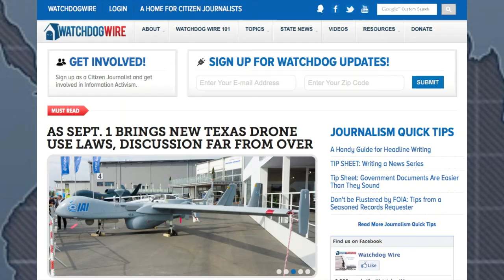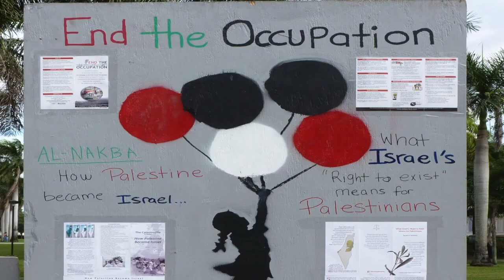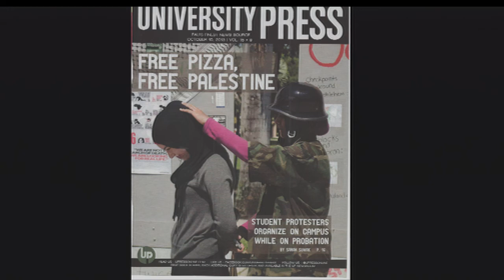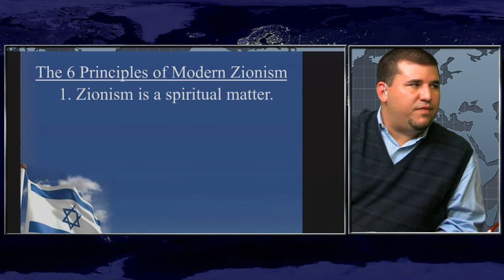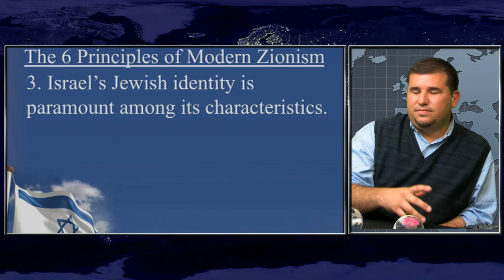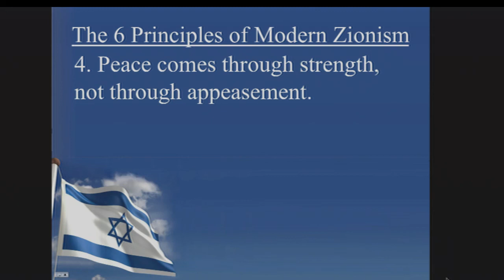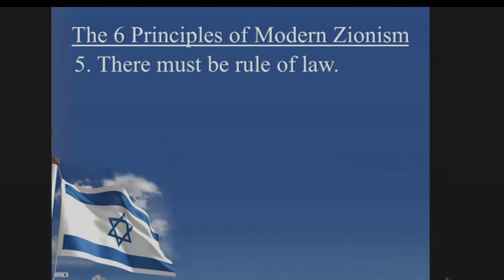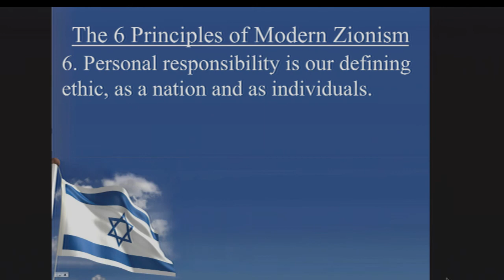TrentoVision -10.30.13 - Joseph Sabag: Activist, Patriot, Zionist.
Joseph Sabag, Zionist Conspirator, Guest Hosts with C.J..  We Discuss Anti-Semitism at FAU, The Evilness that is SJP, and The Six Points of Modern Zionism.